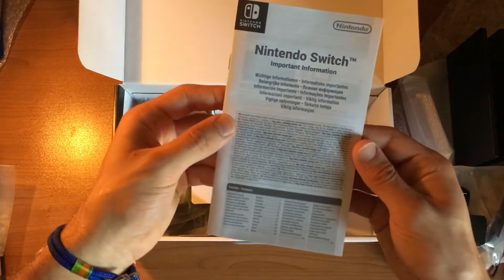Nintendo Switch Rosso/Blu Neon [Unboxing ITA]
Eccovi l'unboxing della nuova ammiraglia di casa Nintendo uscita il 03/03/2017 in tutto il mondo . Un vero gioiellino che vi darà tante soddisfazioni e vi farà divertire da matti! Vi mostro tutto, ma proprio tutto quello che contiene questa scatola. Buon unboxing a tutti :D